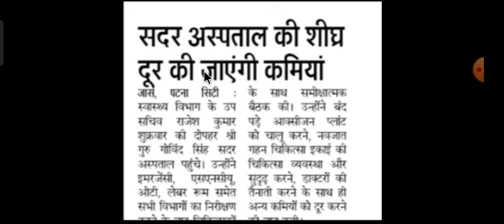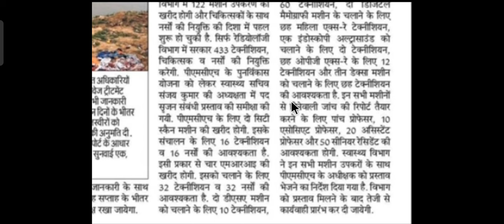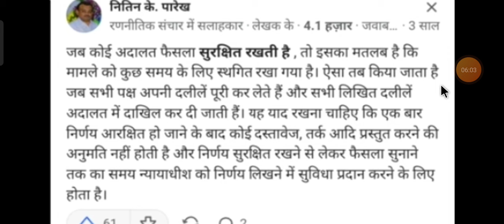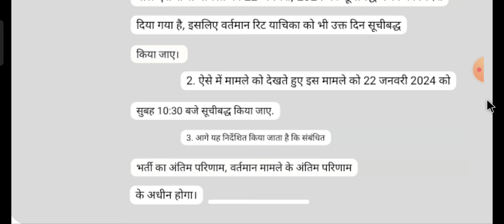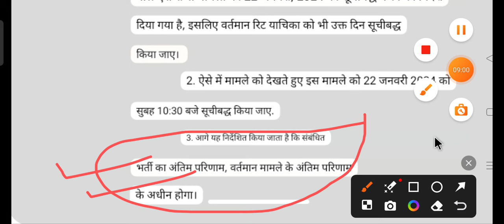Btsc anm 10709 UPDATE BTSC ANM 10709 COUNSELING UPDATE स्वास्थ्य विभाग, नई सूचना जारी। BTSC ANM BTSC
BTSC ANM 10709 UPDATE। BTSC ANN 10709 RESULT STAY।  BTSC ANM 10709 COURT CASE UPDATE

BTSC ANM 10709 Counseling update। BTSC ANM 10709 RESULT UPDATE। BTSC ANM 10709 मेरिट लिस्ट कब आएगा

BTSC ANM Normalization में सभी का MARCKS बढ़ेगा l ANM CUT-OFF Answer key  ANM का Result कब जारी होगा

BTSC_ANM RESULT
btsc_anm result